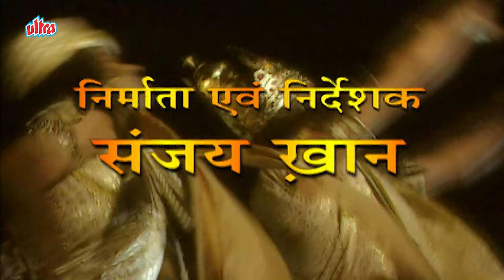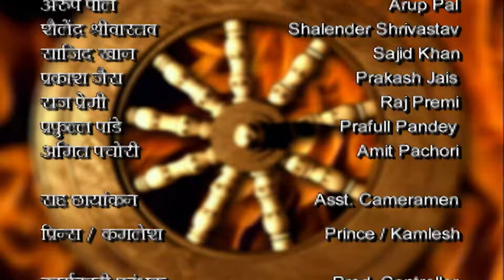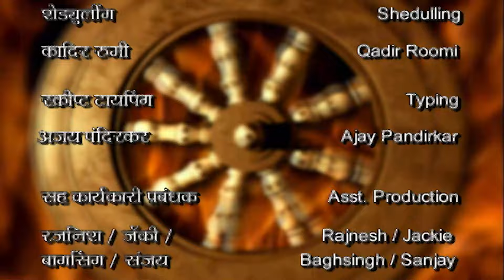दुर्योधन ने कर्ण को कैसे बनाया अंग देश का राजा | Suryaputra Karn | Maharathi Karna Ep 33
Karn, the son of the Sun God and Kunti, was born into a unique lineage. However, circumstances led to his abandonment, thrusting him into a life of adversity and struggle. Join us on this extraordinary journey as we delve into the life of Karn, the ultimate unsung hero of Indian history, and discover the untold chapters of his remarkable saga.

इससे हमें दूसरे लोगों तक धार्मिक और मानवीय संदेश पहुंचाने का मौका मिलेगा।